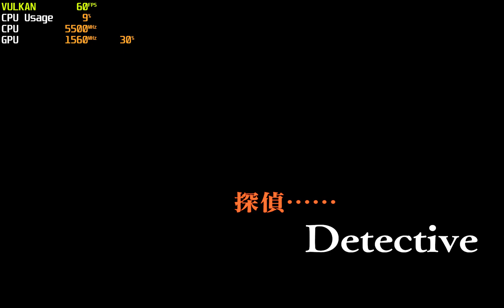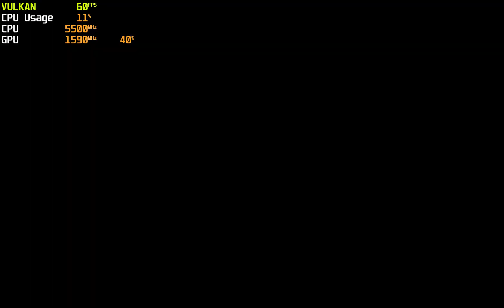RAIDOU Remastered: The Mystery of the Soulless Army 4K 60FPS l Ryujinx 1.3.2 l Switch PC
i9 13900K RTX 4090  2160P  4K ( 5 X Native ) 60fps

Spec:
Antec NeoEco 1300W 80 Plus Gold